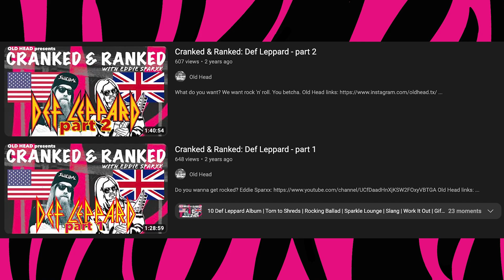Album Anniversary: Pyromania by Def Leppard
I just love starting new series!

I, Eddie Sparxx, make video essays, commentary videos, and skits centred around hard rock and heavy metal bands from the late 20th century (70s/80s/90s). ;) Also, go check out Old Head and our podcast Cranked & Ranked where we compare our personal rankings of albums n’ stuff!